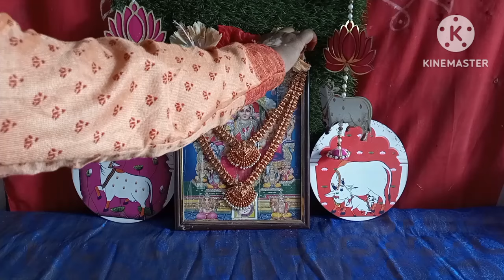Akhanda deepam Ela pettali/devi navaratri akhanda deepam/దేవి నవరాత్రుల్లో అఖండ దీపం పెట్టె విధానం